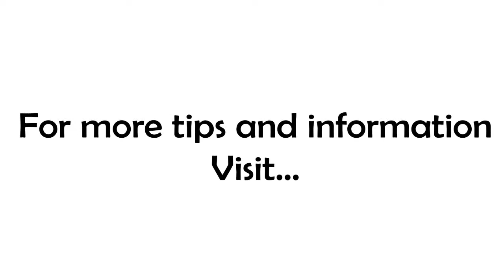I've Been Busy!